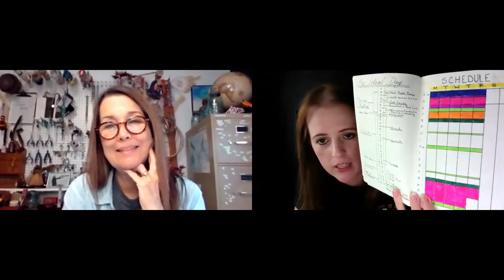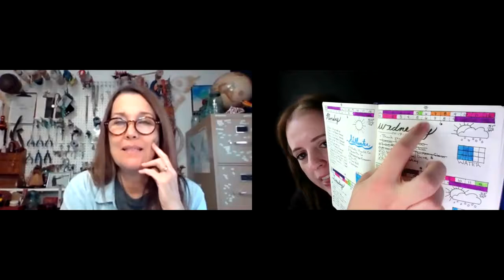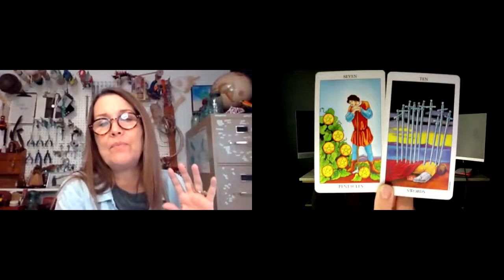Brightly 36 Routine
It’s time to start a great adventure!  As we bid adieu to the lazy, hazy, sun soaked days of summer, it's time to embrace the coming change of season and all the promise new beginnings can hold.  Why not prepare for this switch by changing your routine?  Link in bio to listen to episode 36, Routine, for all the ways having a schedule can set you free more than hold you back as you set your goals and chase your dreams.